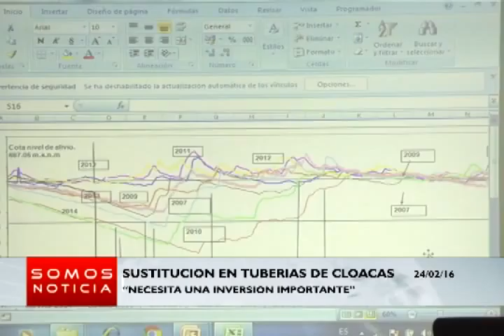Somos Noticia - (Emisión Estelar) - Miércoles 24/02/2016 - 3/4